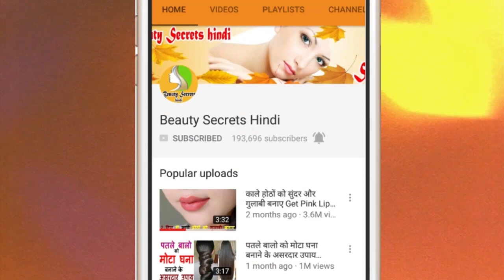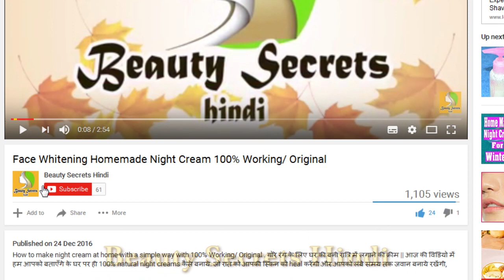In 7 Days ऐसे झाइयो (pigmentation) को जड़ से ख़त्म कर देगा ये लोशन जैसे कभी थी ही नही! 100% results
In this you watch how to get rid of pigmentation on 7 days, home remedy for skin pigmentation, Fairness and pigmentation treatment
remove dark spot in one weak